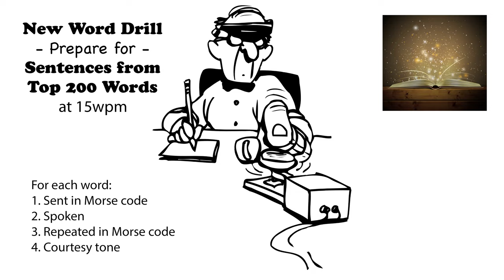Sentences from Top 200 Words - New Word Drill - 15wpm